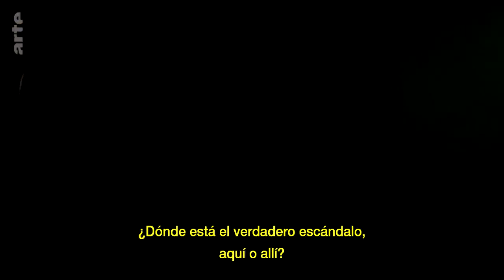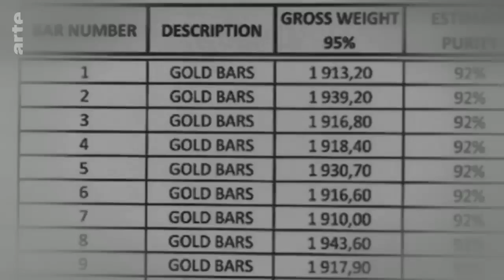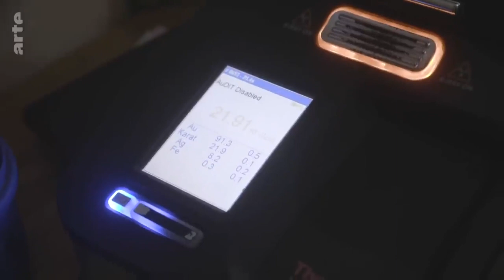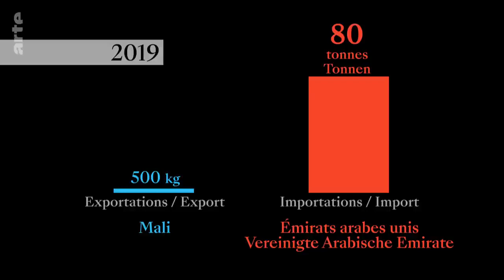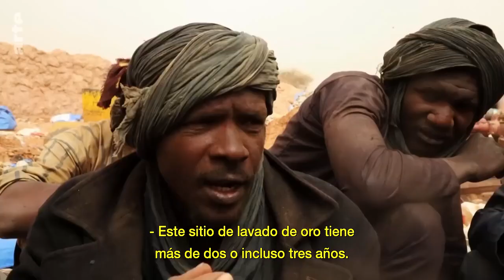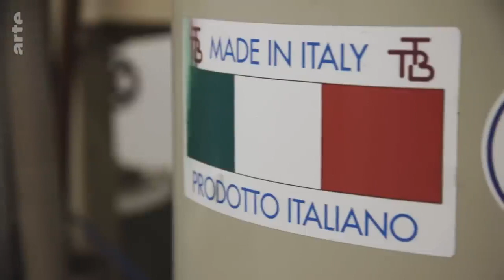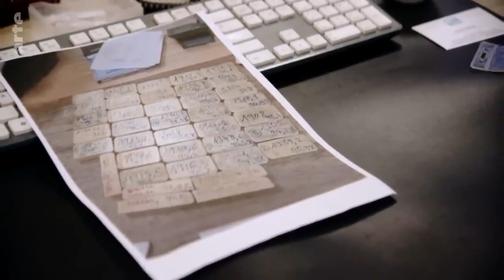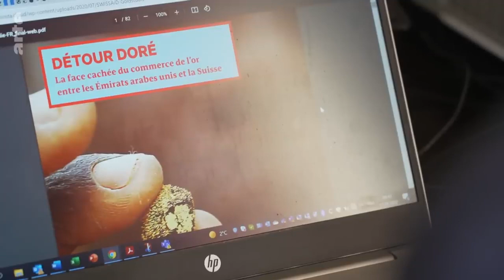Dubái, el oro